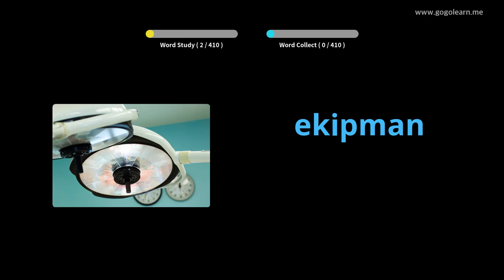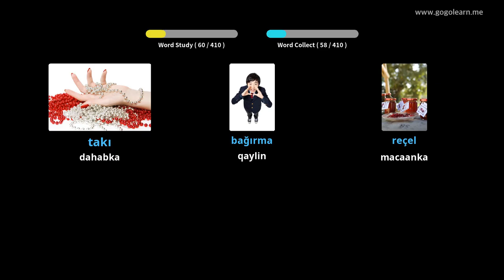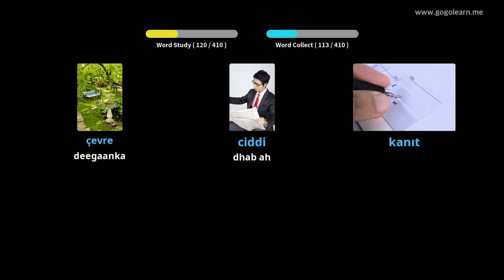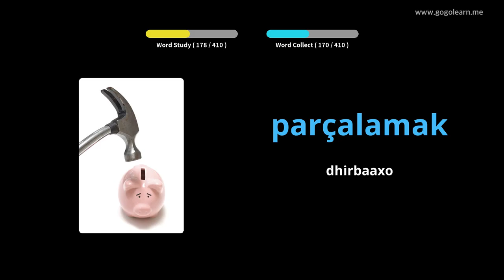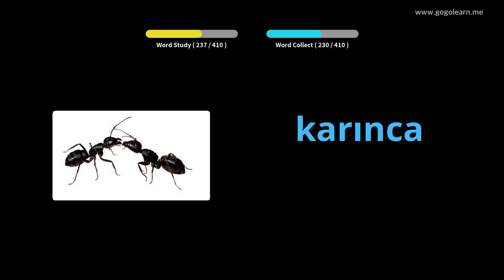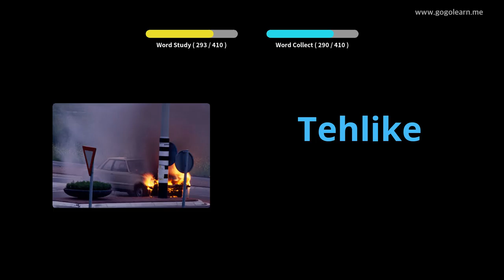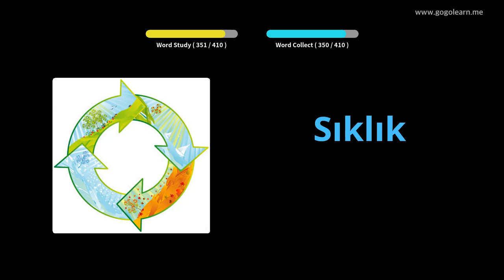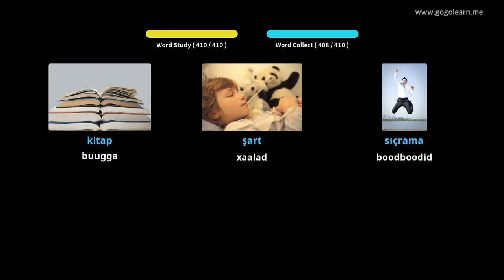Dugsiga Sare ee Vocabulary Turkiga 3 | Golearn